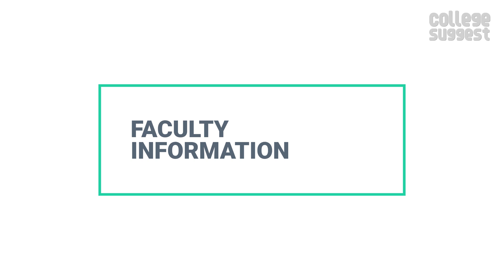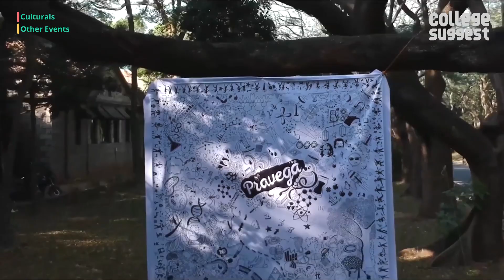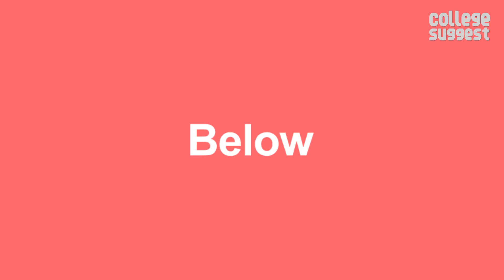IISC Bangalore- Review 2019 (Part - 2)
Let’s look into all the features and performance of the Indian Institute of Science, Bengaluru including the Ranking and Accreditations to Student and Faculty Information, Courses and Placement information to Sports and Infrastructures.

00:10 IISC Bangalore Faculty Information
00:30 IISC Bangalore Research activities and Funding Received
00:58 IISC Bangalore Expenditure
01:20 IISC Bangalore Events
01:40 Conclusion

As always, we will only consider the facts that are submitted by the college to the NIRF for the 2019 Ranking and here is the link to the NIRF file